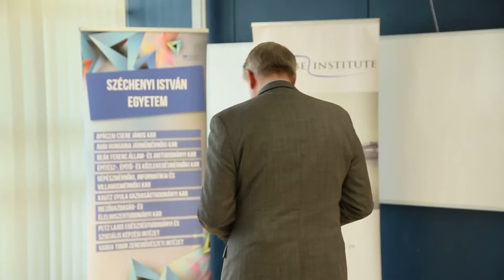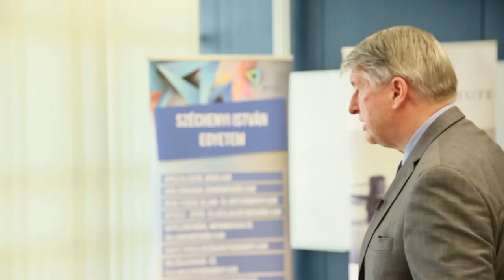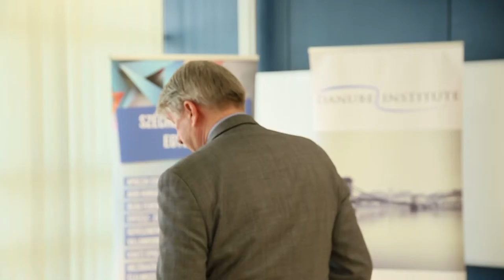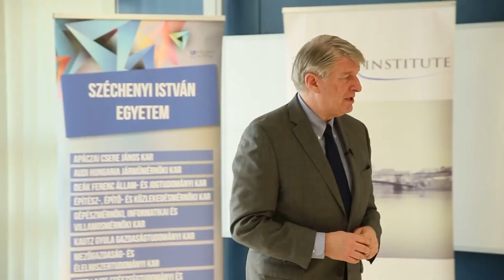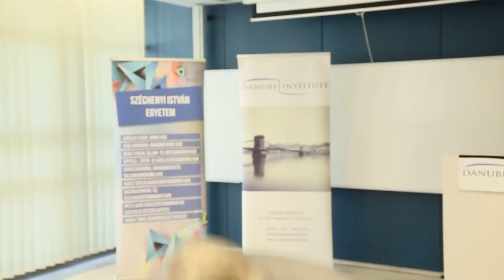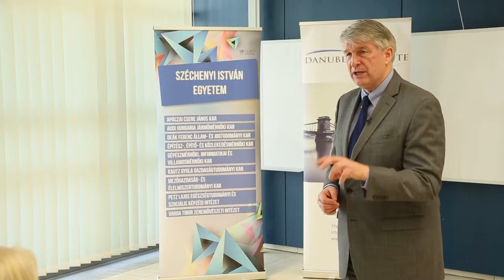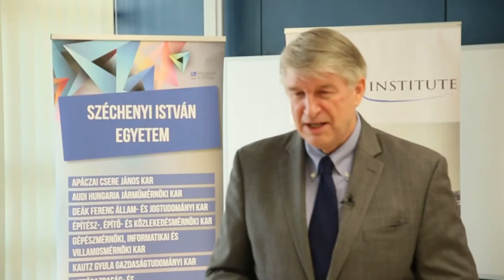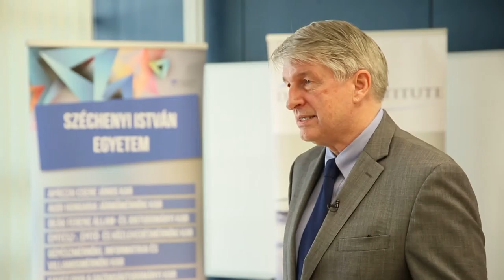Clark Judge Danube Institute Gyor 2016 04 11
Reflections of a White House Speech Writer
A talk by Clark S Judge on 11th April 2016.

What is the role a White House speech writer? How do you become one? What qualities do you need to do the job successfully? What influences determine the final shape of a speech?

Clark S. Judge was well qualified to answer these questions in his talk for students and lecturers, held jointly with Széchenyi István University, in Győr. Drawing on personal experience, Mr Judge explained how a political speech was crafted, and talked about the influence that a speech writer could bring to the policy making process.

M Judge had been speech writer and special assistant to both President Ronald Reagan and Vice President George Bush, and a member of the Moscow summit speechwriting team in 1988. He helped shape the 1988 presidential campaign. He is founder and managing director of the White House Writers Group, which advises major corporations on their communications strategies. He is also a well known journalist, whose work has appeared in all major US newspapers, and who is frequently interviewed on leading US national broadcast and cable outlets.